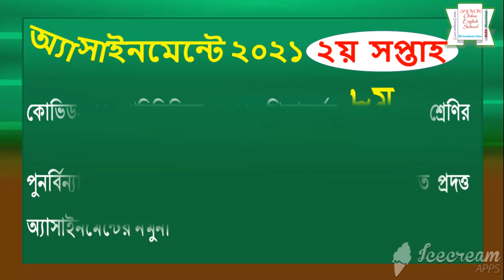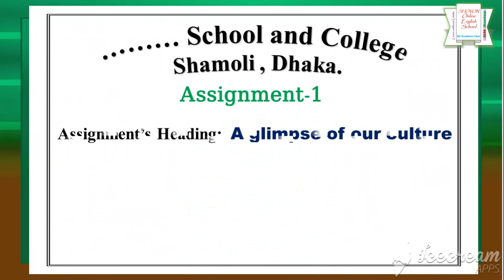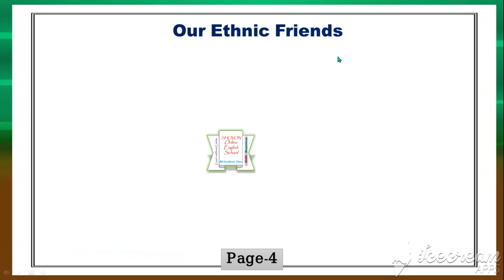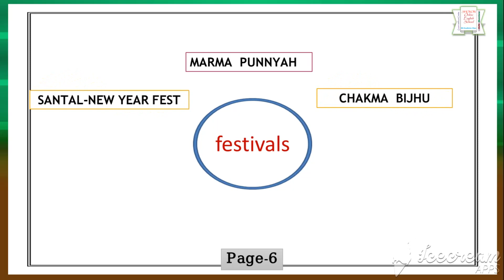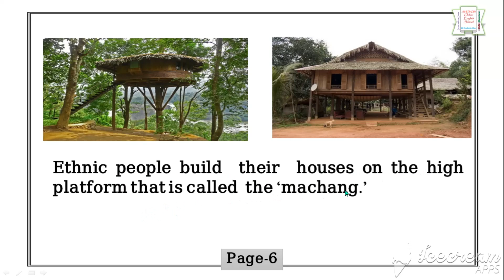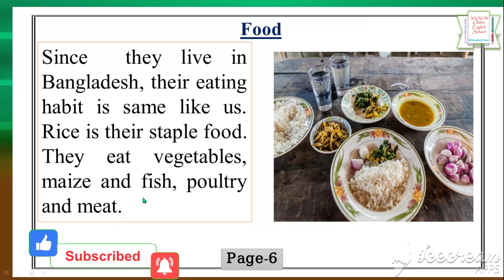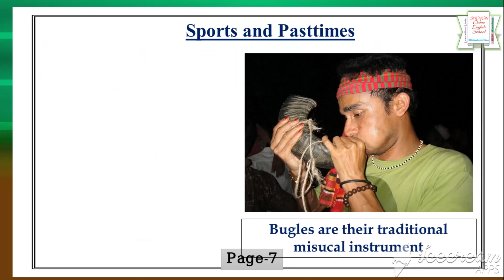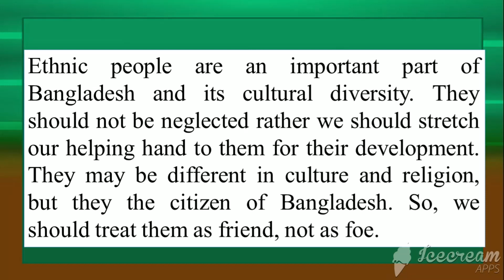Class 8 English Assignment 2021 || ৮ম শ্রেণির ইংরেজী এসাইনমেন্ট ২০২১ || Assignment Answer